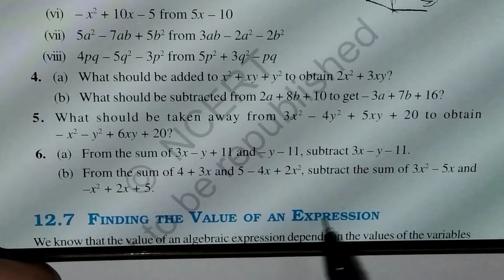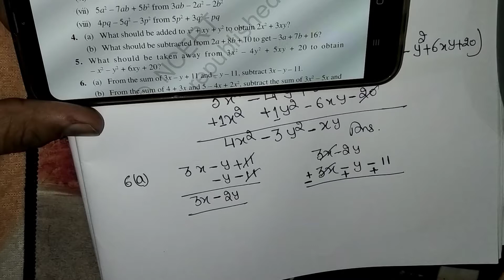6th::Q|| Ex. 12.2 ||Algebraic Expressions|| 7th Class Math|| NCERT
6th::Q|| Ex. 12.2 ||Algebraic Expressions|| 7th Class Math|| NCERT||